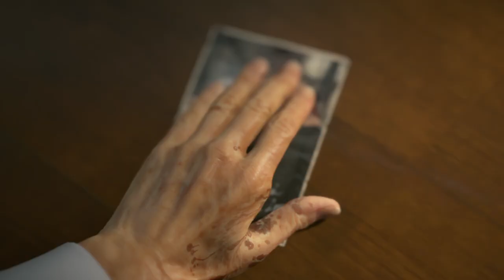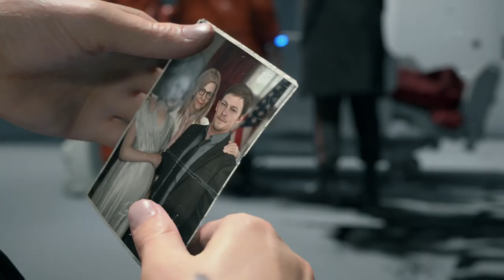Death Stranding 4